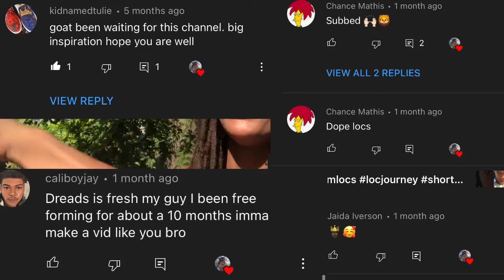5 Year Freeform Dreadlock Update